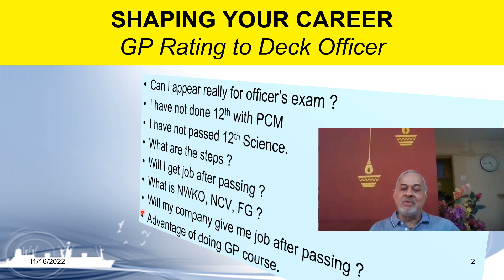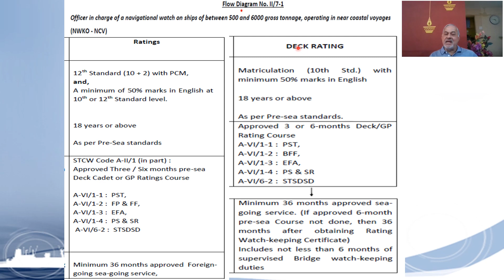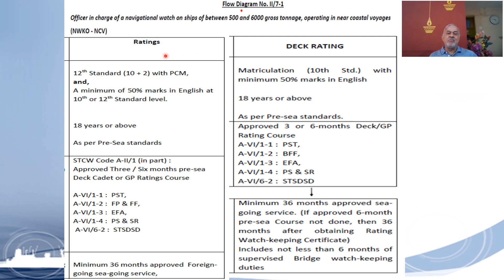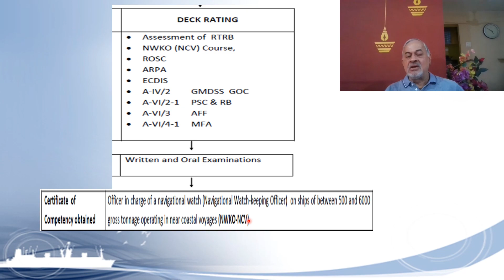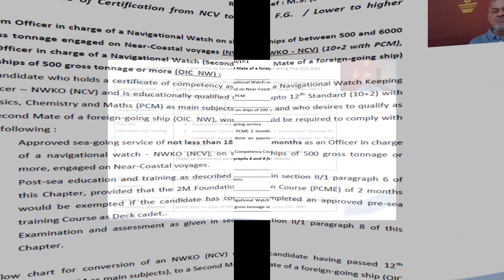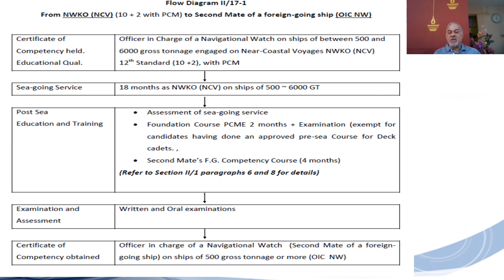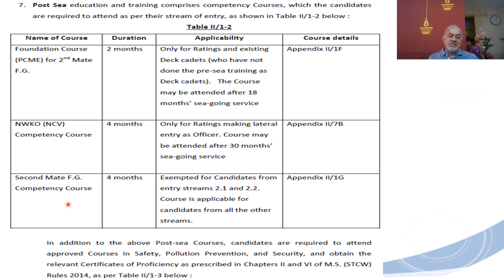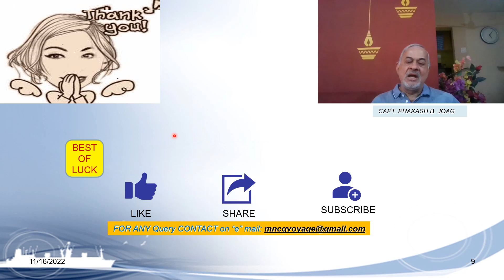GP rating to Deck Officer II nd mates FG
Steps to reach up to second mates FG. GP rating 36 months and then NWKO NCV and then NWKO second mates FG.